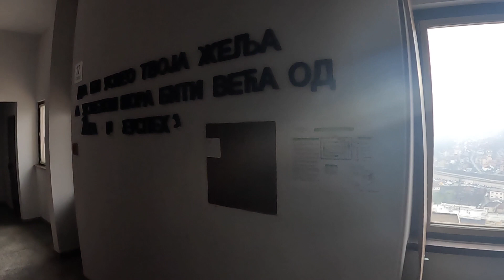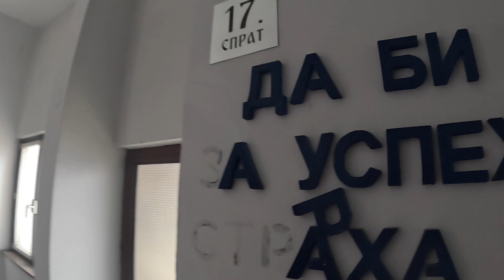Užice Srbija 2023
A little trip to Užice Srbija 2023